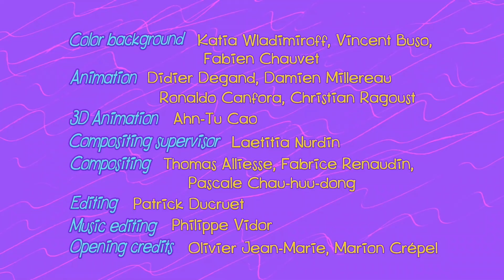ZIG e SHARKO 🥎 Marina é árbitro 🥎 Português Brasil | Cartoon for Kids